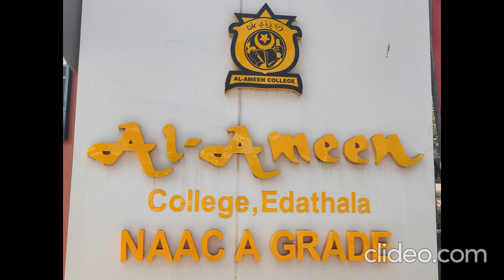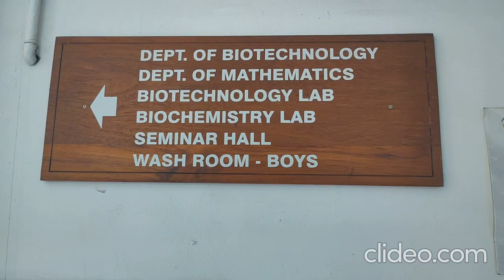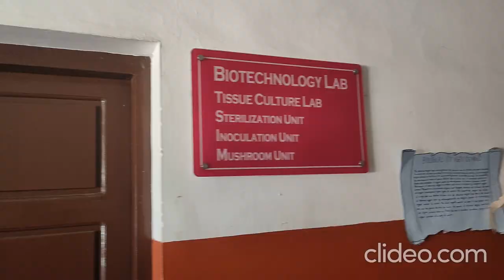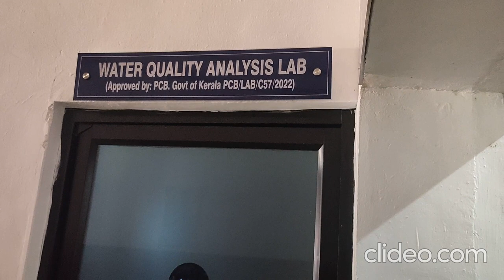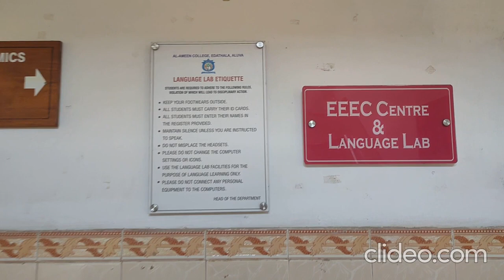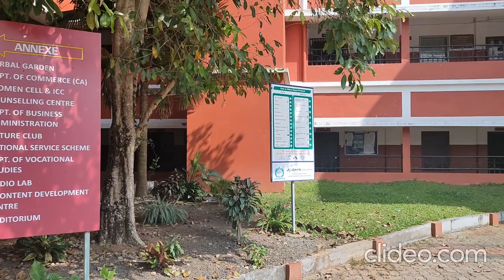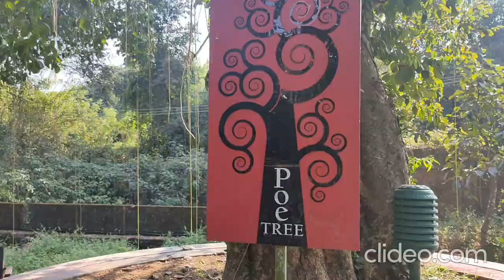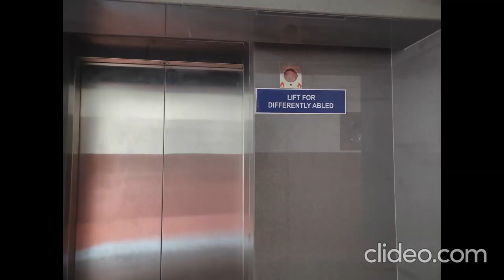Host Institution Campus 14184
Al-Ameen College is the Host Institution for LSC 14184. This video depicts the Host Institution Campus 14184. Prof. Chitharanjan, Coordinator and Ms.Radha LSC 14184 facilitated the capture of this video in the Campus